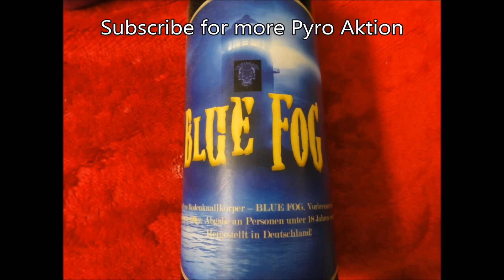YellowFog200 FINAL CUT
Cams & Lighter

More Pyrochannel =)